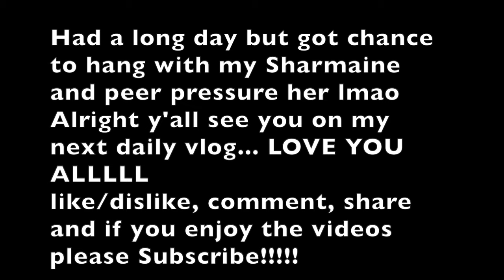DAILY VLOG GRWM. I'M BACK FROM BALI! I LOOK LIKE AND FEEL LIKE CRAP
Hey y'all I’m back from Bali. I feel like and look like crap let's see if we can fix that. I miss Bali already. Plus I need to get back on my weight loss grind and plan my next international trip.  Also I made a stop at the tattoo shop to get some piercings I have a few clip in here. I only recorded some of my stuff and did not record my friends business sorry...

Also... I referenced all my people down below.

My eye lash tech she works magic!
Randee Lao (pro)
you can book with her on Style seats

And my piercer
Lyn Mack over at Evolution Ink

My barber (Mr. Perfect lol)
Renwick
714 Country Club Dr. Fayetteville, NC